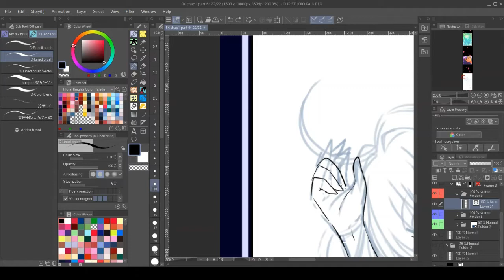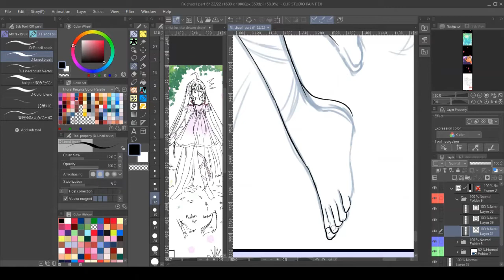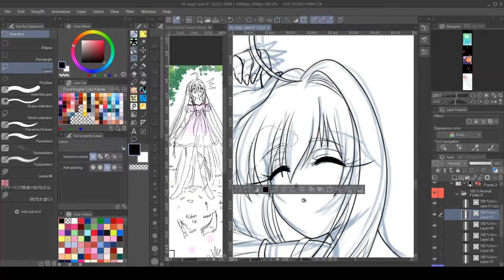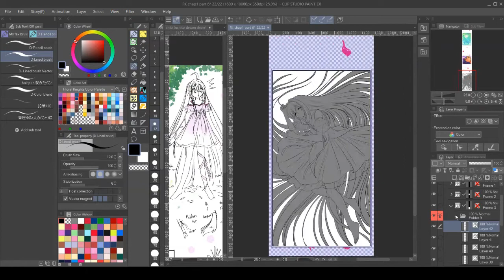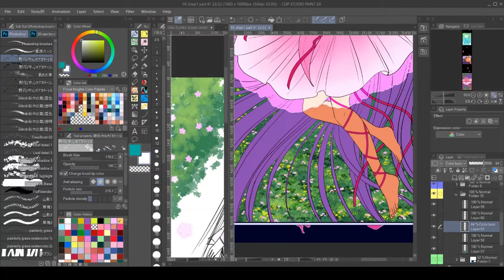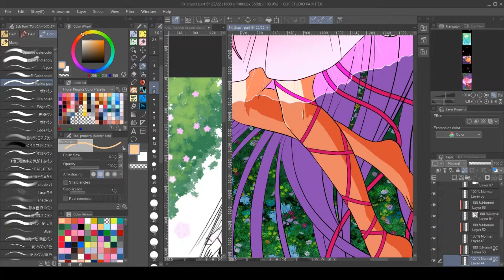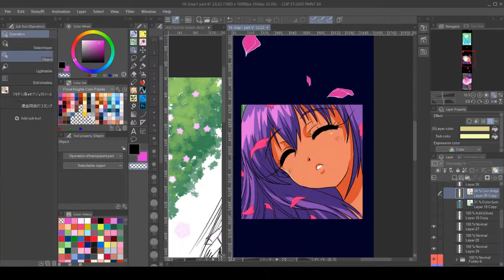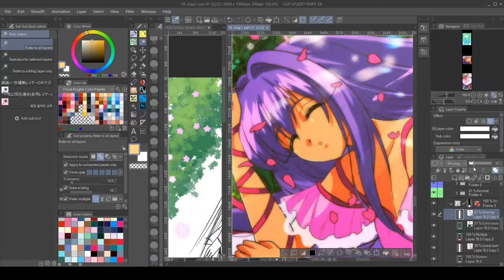( SPEED PAINT ) chapter 1 final page "Floral Knights" Short (#26)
New speed paint videos every now and then

Songs by
: Foxtail-Grass Studio
Lupinus 幻想写景 -風-
White Memories

: Akatombo
Artist
Yutaka Yokokura
: Planetaria
- Foxtail Grass Studio